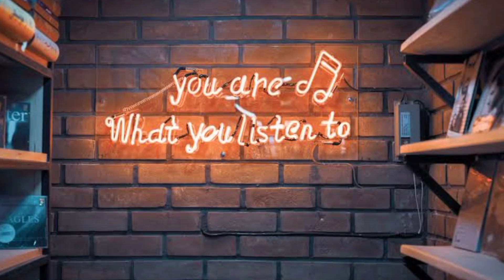Money Heist Season 5 Vol. 2 Release Time | Money Heist Season 5 Volume 2 Release Time | Netflix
Isko padhne ki koi jaroorat nahi😂

Too Zinda hoo ?😏😂

Aree Zinda hoge tabhi too idhar hoo 😅.

Too agar bina Video dekhe aaye ho idhar too niklo idhar se 😂. Idhar tumko kuch nahi milega Video se related isliye…… video too dekhna hi padega re baba😌

Neeche dekho neeche. 😅

❤️Personal Thought❤️